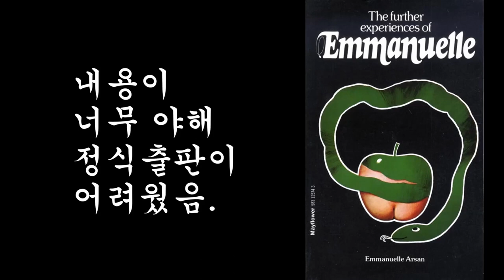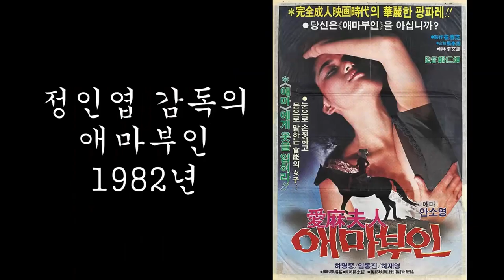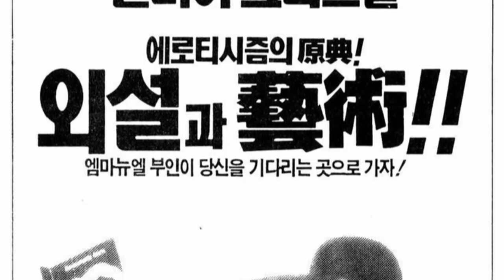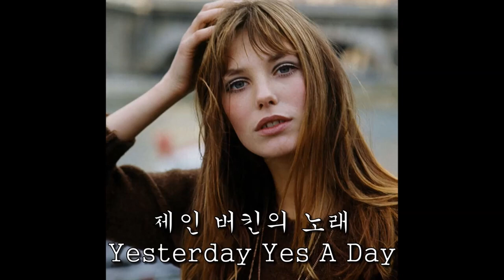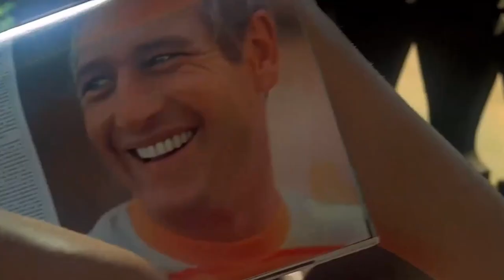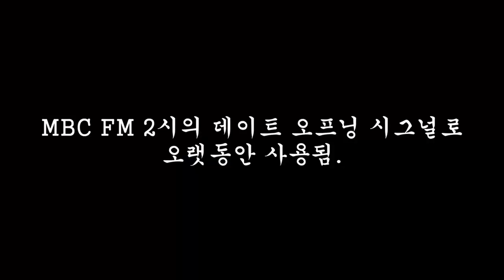그 영화 엠마뉴엘 부인(Emmanuelle 1974)에 대하여 잠깐 알아보고 가실게요~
GGNZ TV 에로명작 시리즈 다시 보기
4,50대를 위한 추억팔이!
그 모든 부인 전설의 시작!
엠마뉴엘(1974)에 대하여...